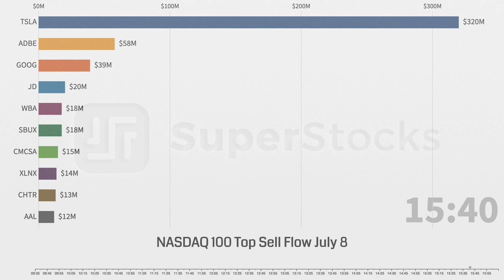Top 10 Selling Tech Stocks Bar Racing Chart 07/08/2020 Update - Top Money Sell Flow for Nasdaq 100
Watch US Nasdaq top 100 stocks market move with the visualized Top 10  Stock Money Sell Flow Chart. Daily Update

Data visualization is based on Nasdaq100 stocks sell flow analyzed by Super Stocks app for July 8, 2020